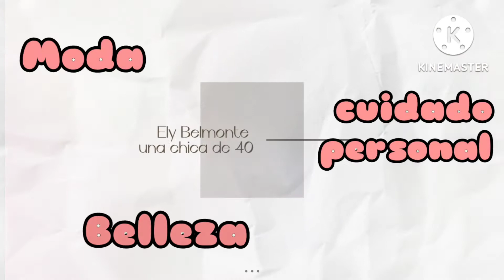Cuidados del cabello después de los 40 🌷 fáciles y esenciales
Hola gracias por acompañarme lindo día 💞